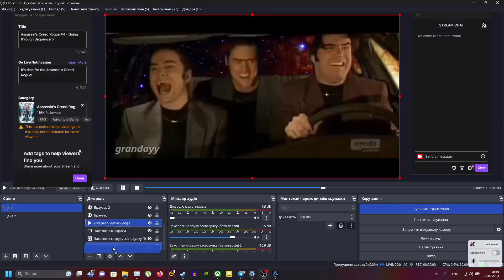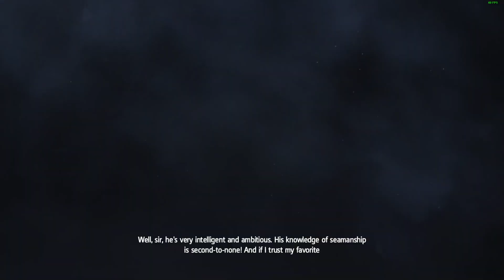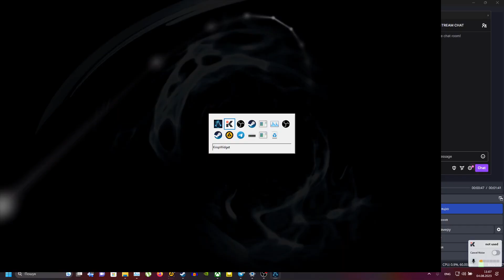Assassin's Creed Rogue #4 - Going through Sequence 5 [100% walkthrough]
Even more anger is coming. Brace yourselves.